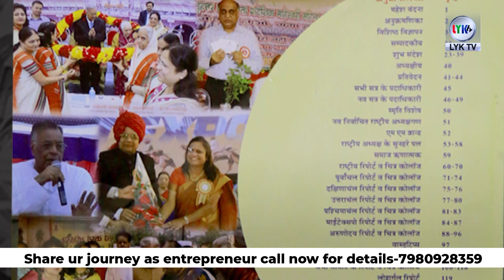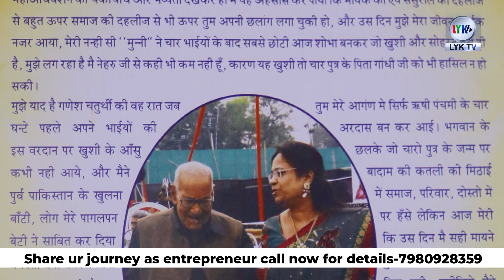Sobha Bhagwan Sadani's | Success Story | Coffee With Entrepreneur | lyk tv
"Unlocking the Secret to Entrepreneurial Success" | Sobha Bhagwan Sadani | Coffee With Entrepreneur

Looking to start your own business? This video is a must-watch for young entrepreneurs! Join us as we dive into the secrets of success, providing inspiring stories, practical tips, and expert advice. From developing innovative ideas to creating a strong personal brand, we cover it all. Gain the confidence and knowledge you need to take the startup world by storm. Don't let age hold you back, become a thriving young entrepreneur today!

.Kolkata .
Here you get all types of Entertainment News.